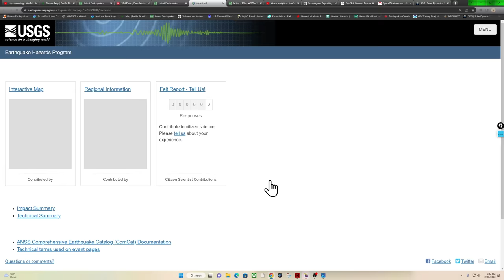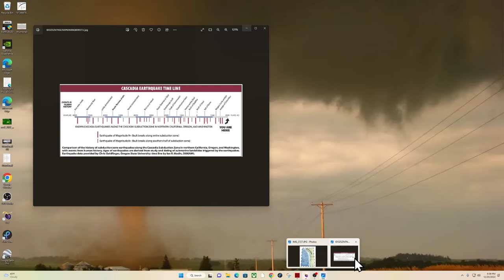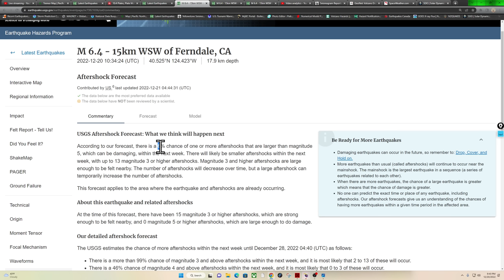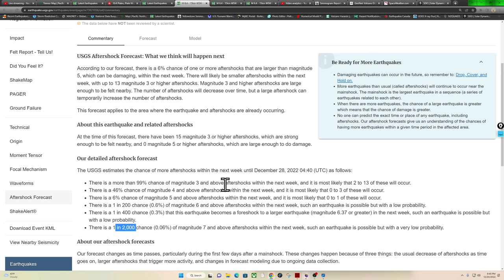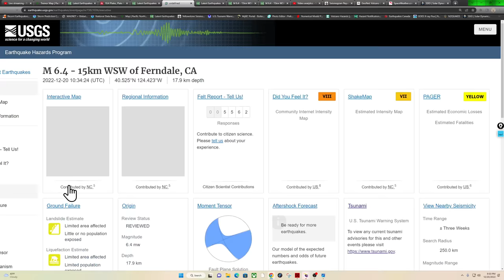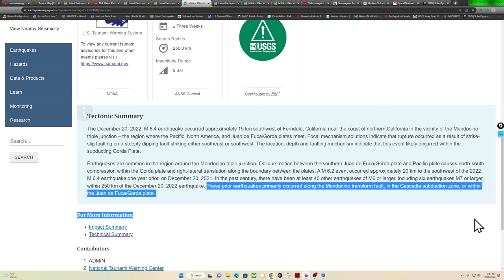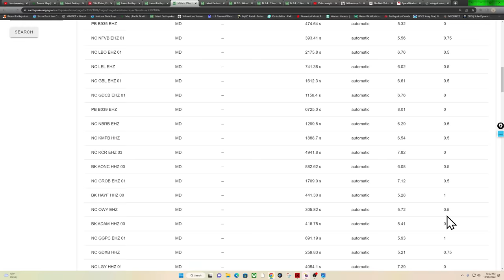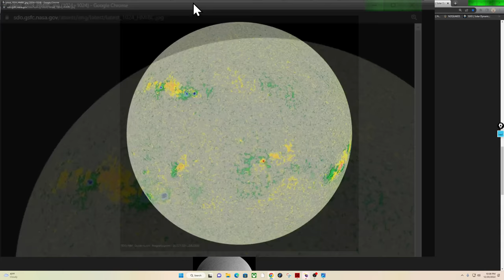Over 100 Aftershocks Following 6.4 Earthquake Northern California. Tuesday night update 12/20/2022